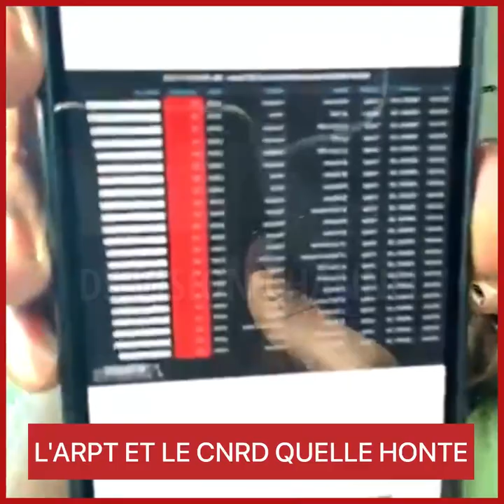L'ARPT ET LE CNRD QUELLE HON*TE